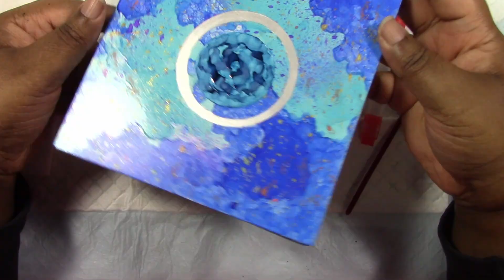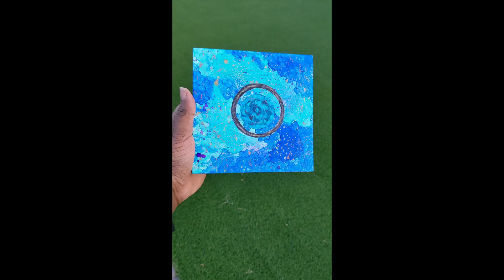Alcohol Ink Abstract Painting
Alcohol Ink painting on a gessoed wood panel embellished with paper flowers.